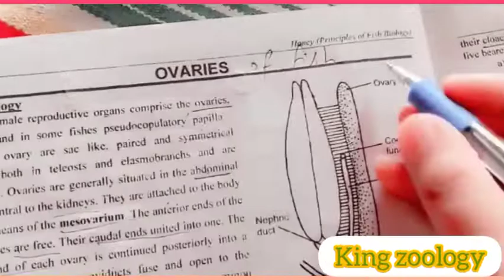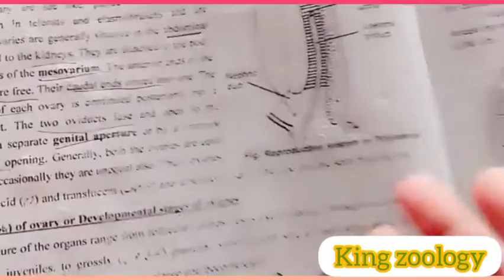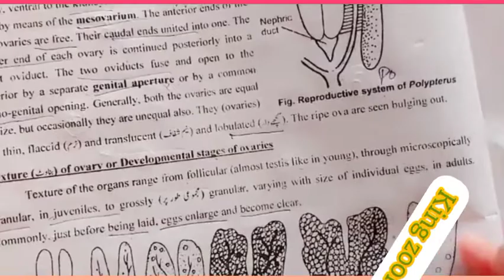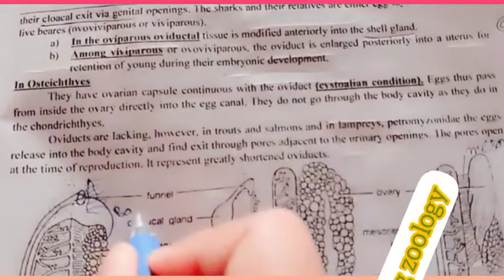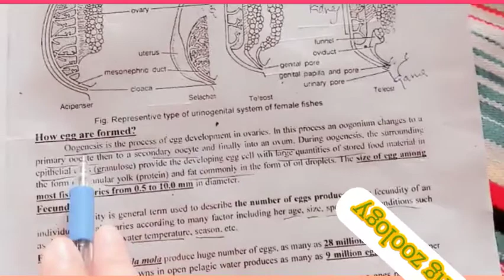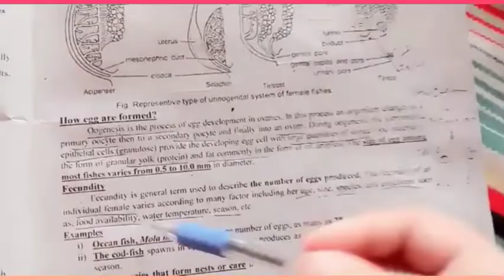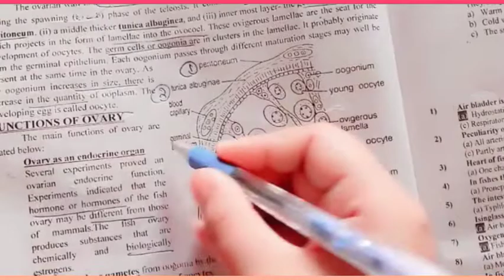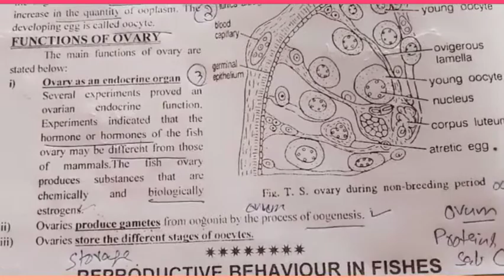lecture on ovaries of fishes@Vlogsworld10Mview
ovaries of fishes 🐟

all videos about fishes are present in the given link